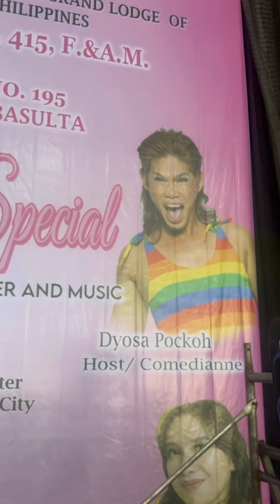DAHILAN BAKIT WALA ANG DYOSA NG OGIE DIAZ SHOWBIZ UPDATE SA GUESTING SA FAMILY FEUD...